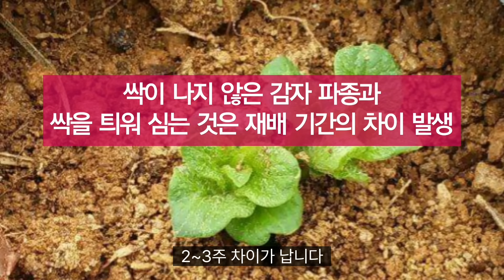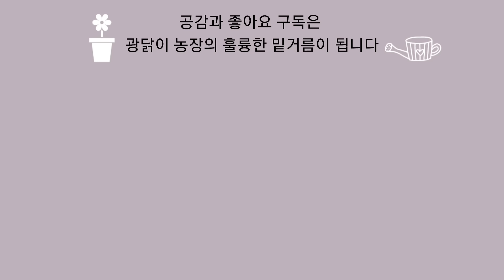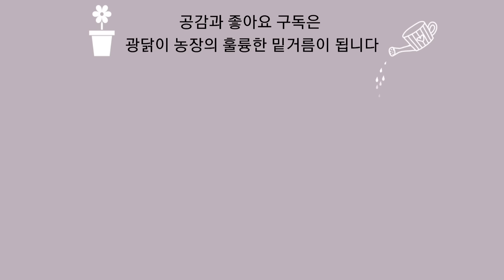감자 심을 분들 꼭 보세요. 씨감자 아무거나 아무렇게 심지 마세요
씨감자 어떻게 심고 계신가요? 싹도 나지 않은 감자를 밭에서 칼로 잘라 그냥 심고 계신가요?
아니면 아무렇게나 잘라서 싹을 틔우고 계김가요? 잘못하면 올해 감자 농사 망칠 수도 있습니다. 큰 감자를 씨감자로 사용하고 계시는 분들은 필독 바랍니다
아무롷게나 잘라 사용하거나 집에 보관했던 감자를 씨감자로 사용할 분들, 큰 감자라도 산광최아로 싹을 튀우실 분들 꼭 영상 확인하시고 올바른 방법으로 씨감자 준비하시기 바랍니다